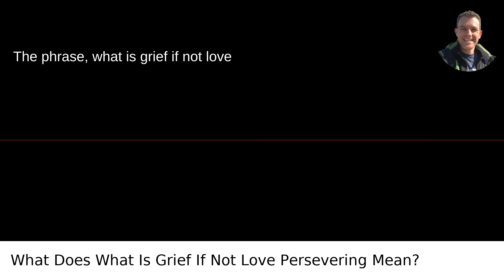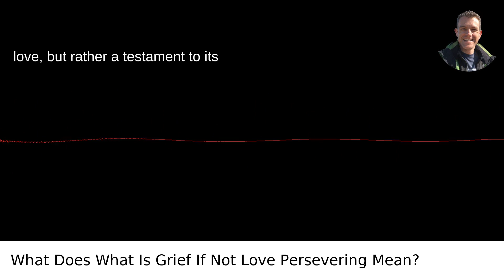What Does What Is Grief If Not Love Persevering Mean?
I answered this question on Quora My video answer to the question: What Does What Is Grief If Not Love Persevering Mean?